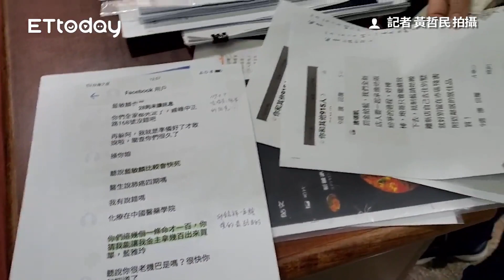遭煙火哥騷擾近3年還被誣惡鄰 她心力交瘁：一個車禍害得家破人亡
記者 黃哲民 拍攝
突發中心記者 翻攝